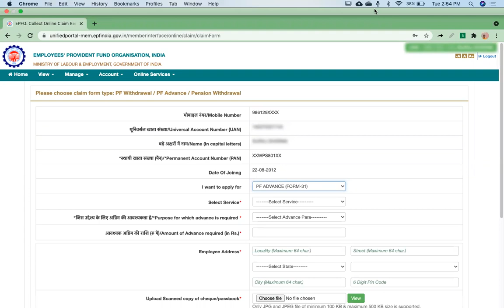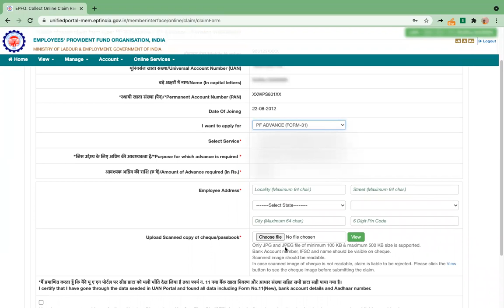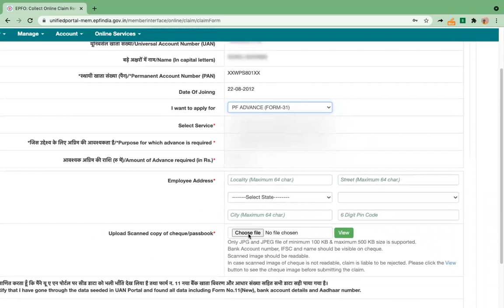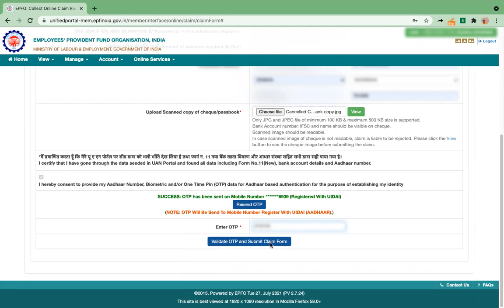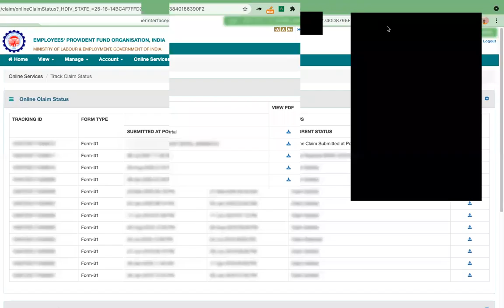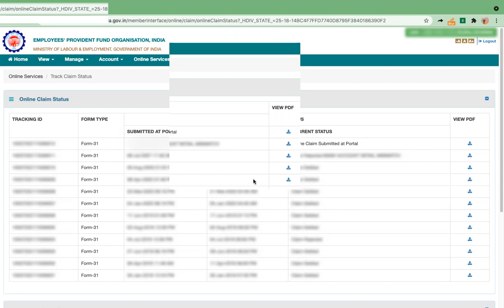EPF Partial Fund Withdrawn | Online Form 31 | EPFO | Part - 2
EPFO Partial Fund Withdrawn Part 2